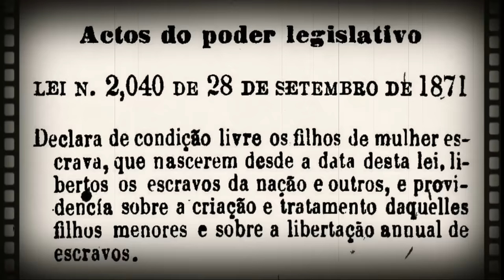ESCRAVOS REPRODUTORES - O SEGREDO ESCONDIDO !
Na época da escravidão no Brasil, existem muitos relatos e historias, documentações que nunca foram muito divulgas, e hoje iremos revelar alguma das coisas que acontecia naquela época aqui no brasil!

A escravidão foi o maior capítulo da história do Brasil. Escravos acorrentados, chicoteados, mutilados e famintos por seus senhores, milhões de escravos viveram e morreram para trabalhar em campos  de café. Apesar da escravidão ter sido abolida há mais de 150 anos, a maioria dos brasileiros ainda prefere esconder esta realidade do mundo.

Você sabia que os escravos mais fortes eram selecionados para serem reprodutores na época da escravidão no Brasil?
 Eles seriam mantidos em uma senzala, e eram obrigadores a se acasalar e engravidar as outras escravas, eram processos parecidos com a reprodução em massa de gados nas grandes fazendas.